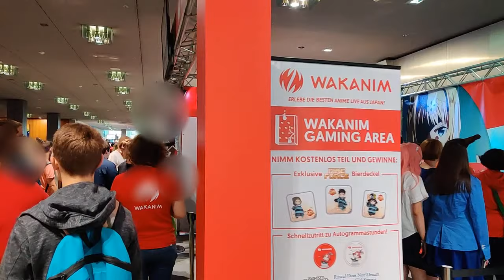Animagic 2019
*EDIT*
Da eine Person sich im Video zuvor beschwert hat (man könne sein Gesicht erkennen!) nun die Version mit Bearbeitung durch die YouTube Software für Gesichtserkennung. Es ist witzig zu sehen das manchmal ein Knie als Gesicht anerkannt wird :P weiterhin viel Spaß mit diesem Video!

Eine kurze Runde um die Animagic, wie jedes Jahr :)
Dieses Jahr war es wieder sehr schön, auch wenn die Preise gestiegen sind. Hier eine schnelle Runde am Samstag dem 2. Tag der Animagic!